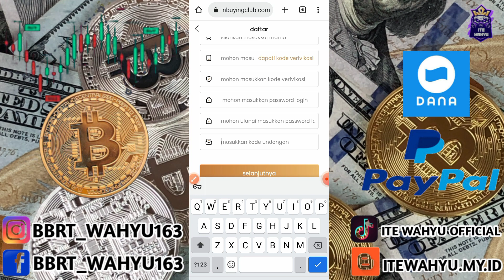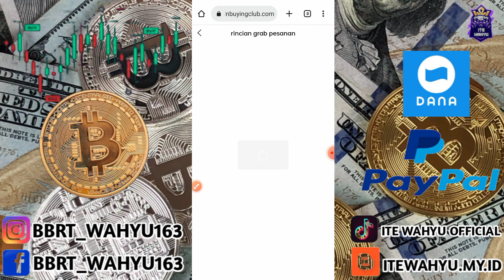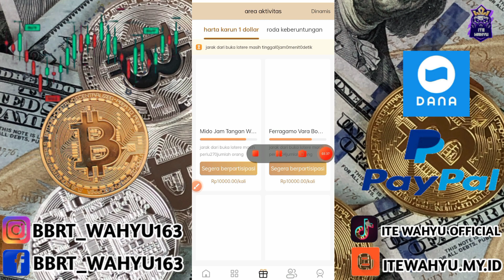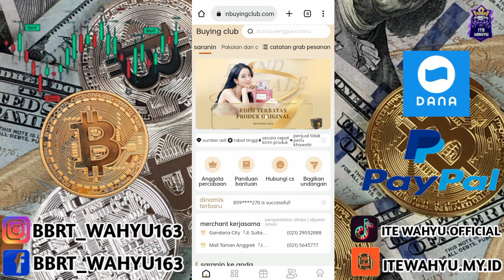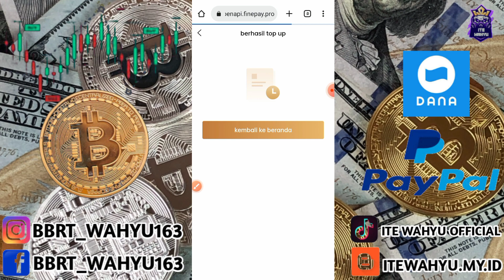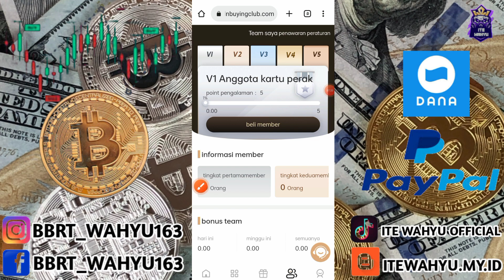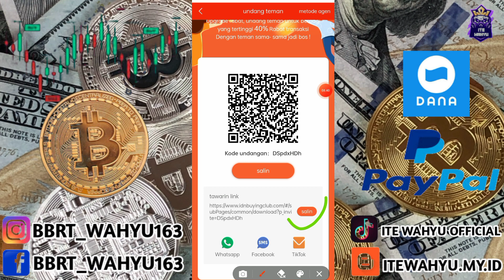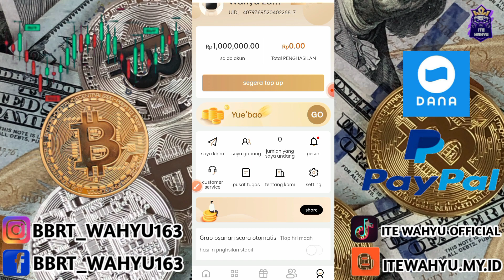bonus daftar RP1,000,000🤑langsung ditarik| website penghasil uang | web penghasil saldo dana terbaru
bonus daftar RP 1,000,000🤑langsung ditarik| website penghasil uang | web penghasil saldo dana terbaru

kode undangan : DSpdxHDh

KERJASAMA 🎦⬇
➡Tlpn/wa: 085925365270